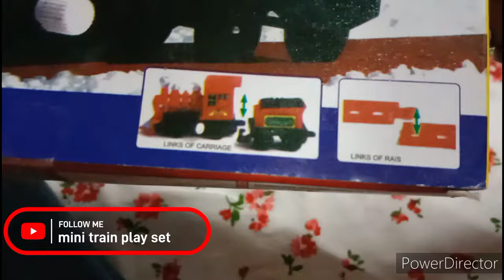mini train play set unboxing viral